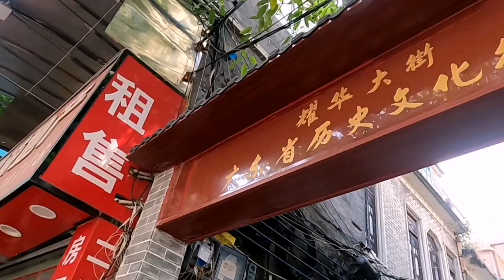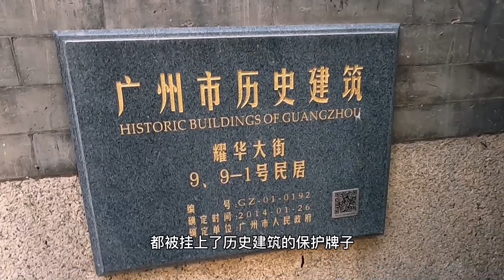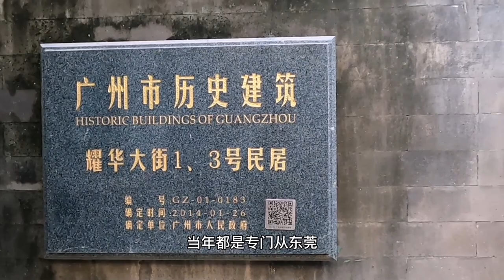传统广州西关大屋哪里看？这条仅100米长的耀华大街上就有30间，间间都是历史文物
广州西关大屋很有名，但是完整保留下来的其实也不多了，而在一条仅有110米长的耀华大街上就有30余间，而且不少为名人故居，间间都有故事。